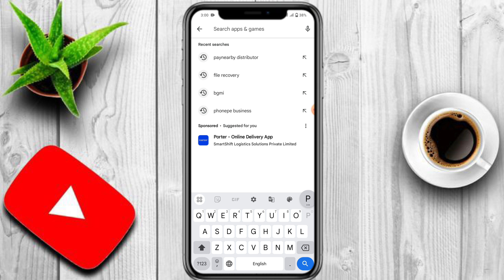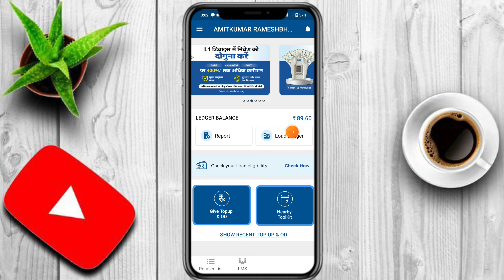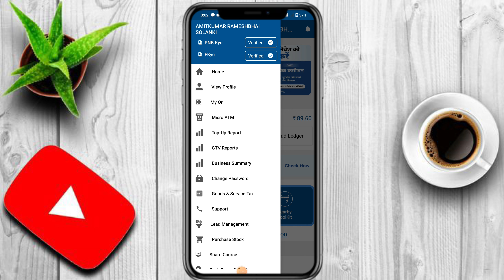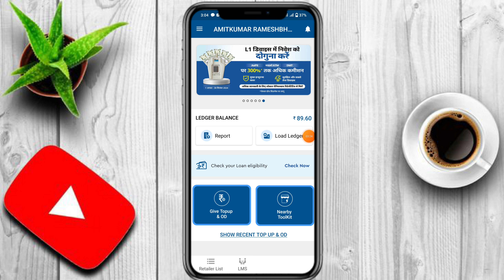Paynearby Distributor से Retailer बनना बंद Paynearby Retailer kYC भी बंद 😭|| PayNearby New Update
paynearby distributor add retailer closed problem || paynearby distributor retailer add problem

आप सभी का हमारे चैनल Meet Yt में बहुत बहुत स्वागत है, हम आपको इस चैनल मैं सभी जानकारी बिल्कुल फ्री मैं देंगे, Agar aap ek paynearby distributor hai to ab aapke distributor portal pr add retailer karne ka optio

PayNearby Distributor Add Retailer का option आ गया है || PayNearby New Update Today